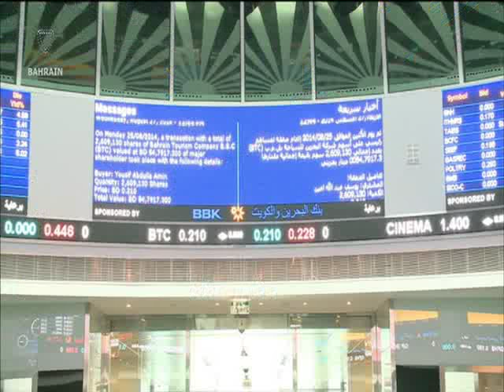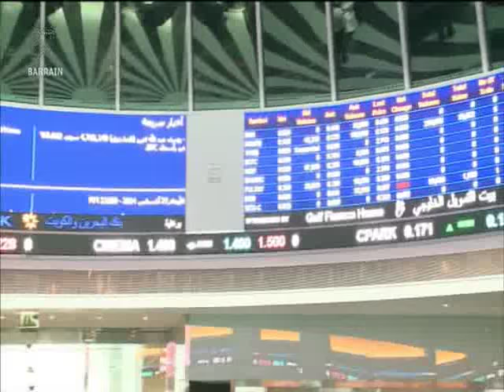البحرين : Bahrain English News Bulletins 08-11-2015